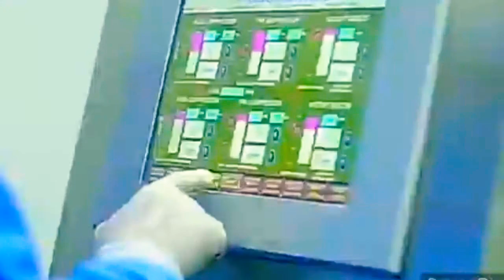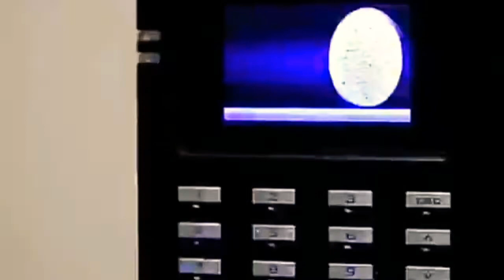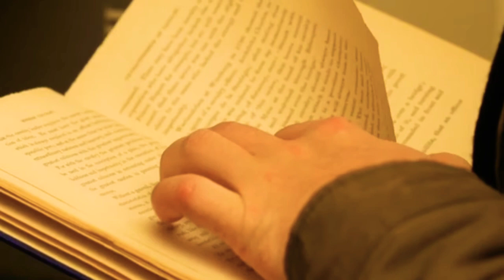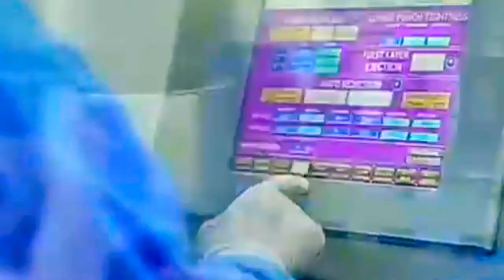Indian Pharmacopeia Commission क्या है ?Role of INDIAN PHARMACOPOEIA COMMISSION | Job Procedure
In this video we have discussed about the IPC (INDIAN PHARMACOPOEIA COMMISSION) .
Role Of IPC : Monitoring Of Drug
Indian Pharmacopiea plays Important role in developing various types of medications . The
 INDIAN PHARMACOPOEIA COMMISSION is a Type Of Book Which Follow the Law & Regulations of the medicine and their manufacturing processes.

if you like this video than piz susbcribe